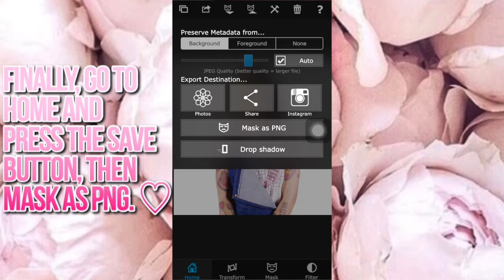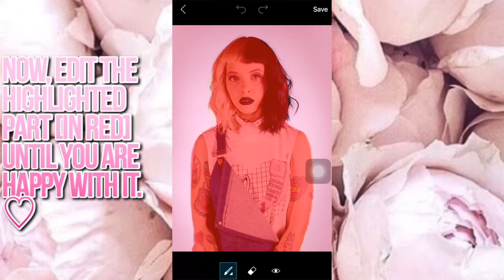HOW TO: MASK CELEB PICS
HOW TO: MASK CELEB PICS (A TUTORIAL USING PAID AND FREE APPS)

songs: eyes closed by Halsey
            this is gospel by panic! at the disco